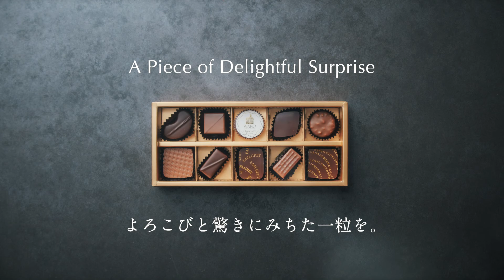ハンドメードにこだわる和光のチョコレート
和光のチョコレートは、1988年から変わらぬ製法で作られています。
こだわりはハンドメード。機械では表現できない、滑らかな口溶けと食感、豊潤な香りをご堪能いただけます。
現在は、5代目 シェフ ショコラティエの小熊亮平が伝統を引き継ぎながら、新しい時代のトレンドを取り入れたチョコレートを作っています。

オンラインストアでは、いち早く2022年のバレンタイン限定のチョコレートをご紹介しています。